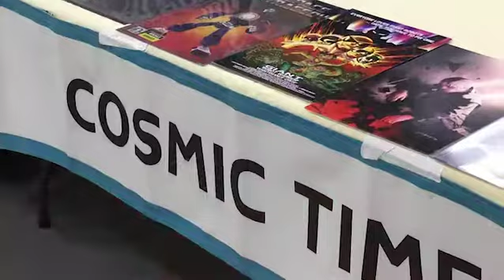Cosmic Times Scrapbook Episode 14: The Daytona Beach Comic Con 2017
The Daytona Beach Comic Con was a perfect coming together of a great promoter, a cool crowd and awesome fellow guests. It was a super show that really represents what comic cons used to be about - comics, comic art and collectibles. We hope to attend more shows like this in the future.  We want to thank Tom Raupp for being such a great host.

More information about Cosmic Times can be found on our
Most images in this video can be found on our flickr

"Good Attitudes"
Jay Man - OurMusicBox